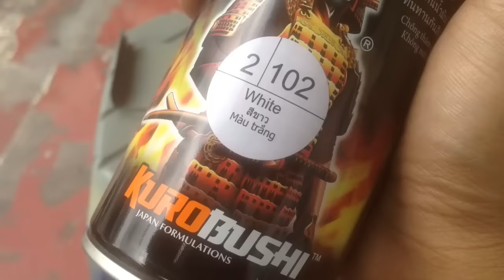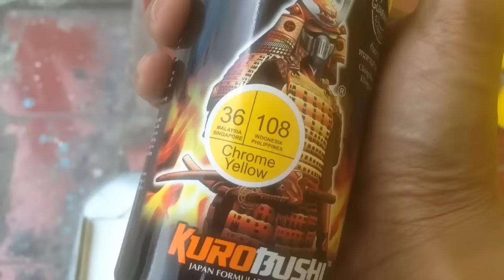Samurai Paint Yellow : 108 Chrome Yellow 1728 Yellow Y016* Candy Yellow